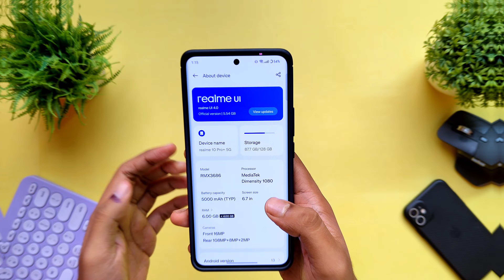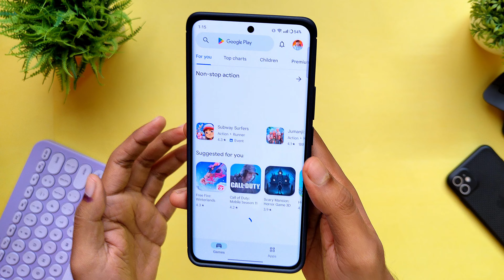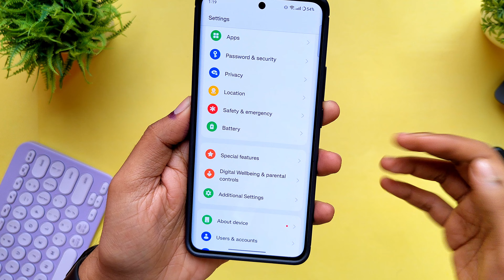How to get New "Moye Moye" Update on Any Realme and Oppo devices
How to get the New "Moye Moye" Update on Any Realme and Oppo devices 😂